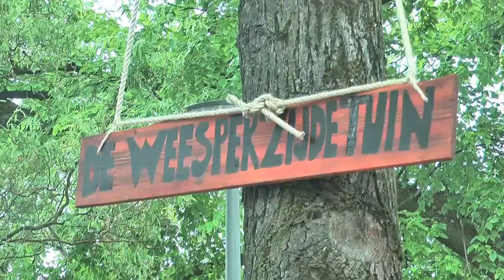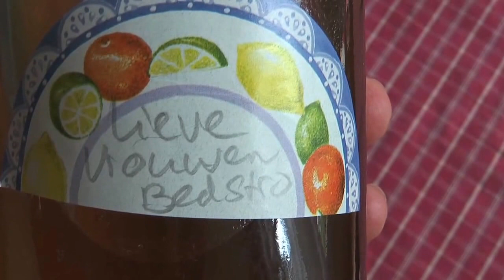Lieve Vrouwe Bedstro in de Weesperzijdetuin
In de Weesperzijdetuin langs de Amstel in Amsterdam Stadsdeel Oost groeien vooral eetbare planten, zoals Lieve Vrouwe Bedstro. Buurtbewoonster Wies Teepe, biologe, natuurgids en kokkin, zie vertelt wat je er mee kunt doen.

April 2014 ging dit buurttuinproject van start.
Buurtbewoners uit de Weesperzijdestrook benaderden het Stadsdeel Oost - Amsterdam, met het initiatief om aan de Weesperzijde een stuk openbare ruimte om te vormen tot een buurttuin. Het gaat om de strook tussen roeivereniging De Hoop en de Nieuwe Amstelbrug. Door delen van de stoep te vervangen door groene tuineilandjes, kunnen buurtbewoners hier gezamenlijk tuinieren.
Het initiatief past goed in de ambitie om meer (gebruikers-)groen in de openbare ruimte te realiseren.

Video impressie YOYmedia / Eveline van Dijck